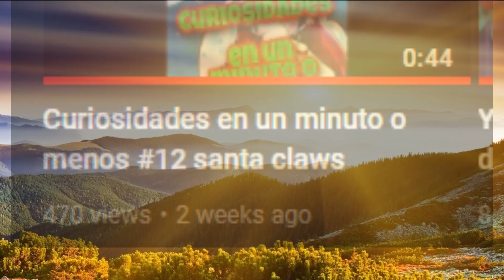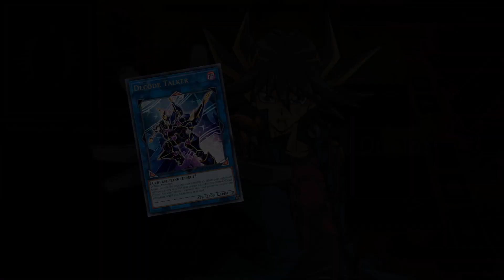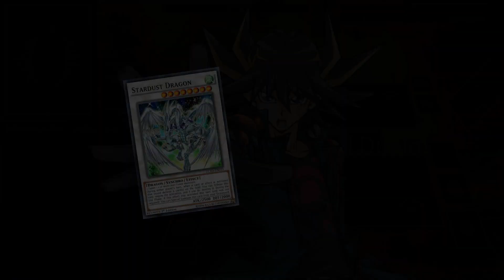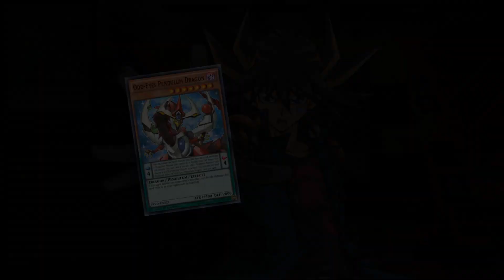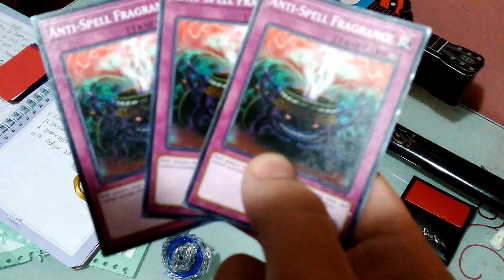top 6 mejores cartas as de protagonista